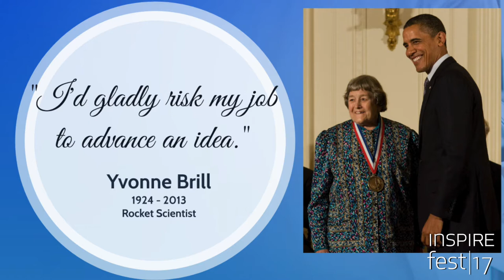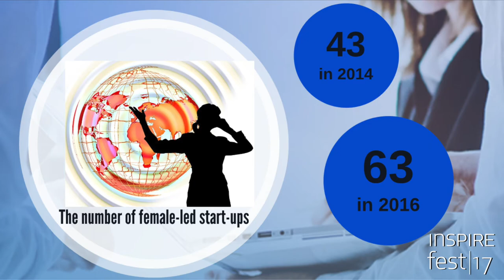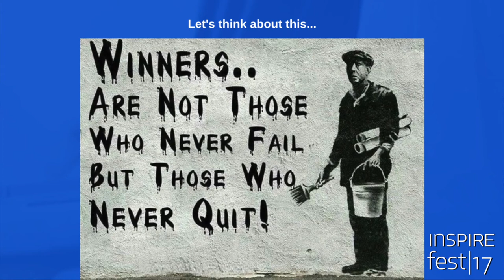Dr Carol Gibbons, Enterprise Ireland | Inspirefest 2017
Dr Carol Gibbons is the director of ICT programmes and manager of the electronics sector at Enterprise Ireland, the Government agency responsible for the growth of Irish-owned businesses in global markets. Gibbons is passionate about Ireland’s research landscape and its ability to produce companies that can scale to become world-class leaders, and she discussed this at Inspirefest 2017.